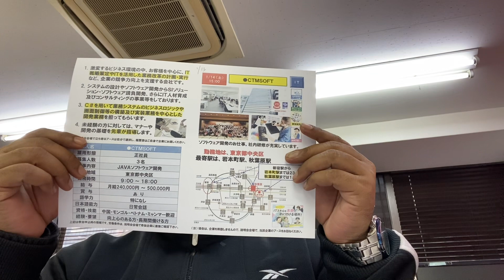Java software update, Position:3 person, Location: Chuo ward, Tokyo, Salary: 2,40,000~5,00,000 yen.